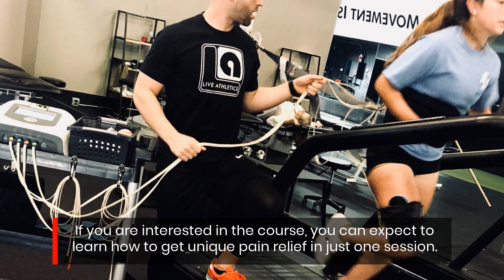Improve Your Athletic Abilities And Avoid Injury With This Leading CA Physical Therapist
Westlake Village, CA based specialist trainer Dr Zach Ray of Live Athletics Physical Therapy, has launched a pro athletes program for adults and children to teach them how to build strength.